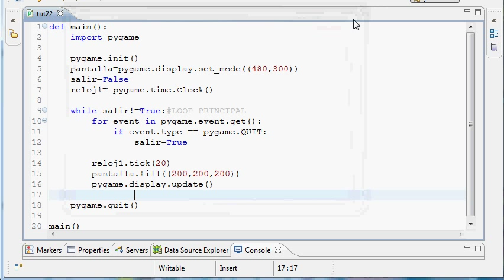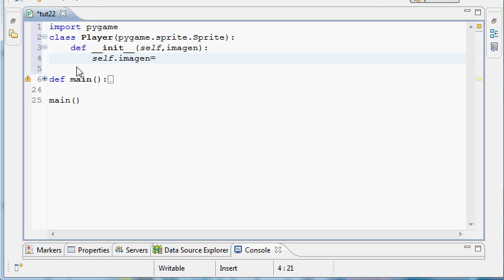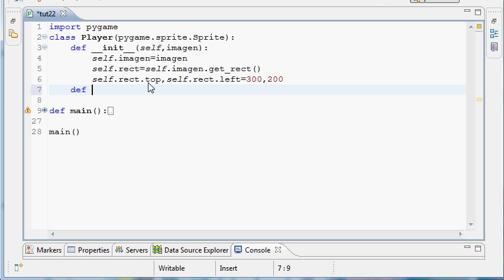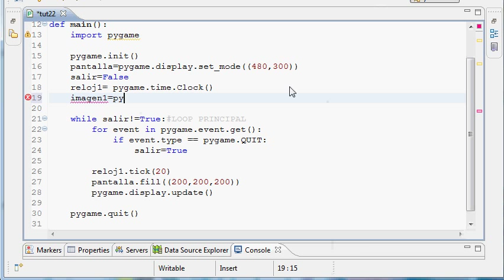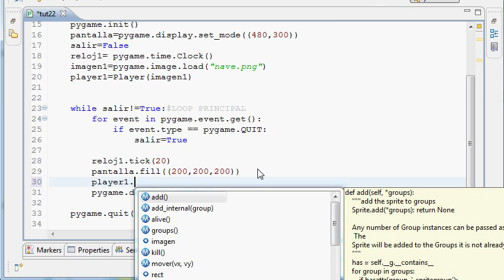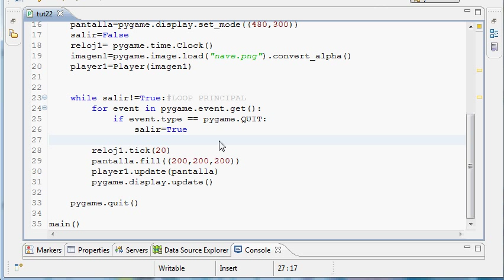Programacion Juegos Pygame 22 - Class Player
Empezamos con el juego